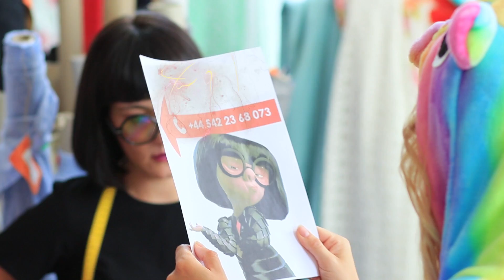8 INCREÍBLES DIYs DE UNICORNIO / DIYs DE SIRENA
¿Te gustan las cosas increíbles y brillantes? ¡Entonces nuestro nuevo video es perfecto para ti! ¡Míralo y sabrás hacer cómo tú mismo prendas arcoíris de una manera rápida y fácil!

Suplementos y herramientas:
• Camiseta liviana
• Tijeras
• Alfileres
• Lápiz
• Envoltorio plástico
• Pinturas acrílicas
• Botella con atomizador
• Hilo y aguja
• Tira de lentejuelas arcoíris
• Hule holográfico
• Papel
• Pistola de silicona
• Detalles de orejas
• Gomaespuma floreada
• Cuentas
• Pegamento de silicona
• Fieltro
• Cabello falso
• Cuerda
• Cinturón
• Punzón
• Lavadora
• Conchas marinas
• Pincel
• Estrella de mar
• Corales
• Perlas falsas
• Sujetador
• Teja elástica morada
• Sujetadores con ganchos
• Piedras decorativas
• Joyas falsas
• Cartón
• Tela brillante verde
• Hoja de gomaespuma
• Red decorativa
• Pintura para la cara
• Sombra para ojos
• Pinceles de maquillaje
• Imágenes de conchas marinas
• Camiseta
• Tabla